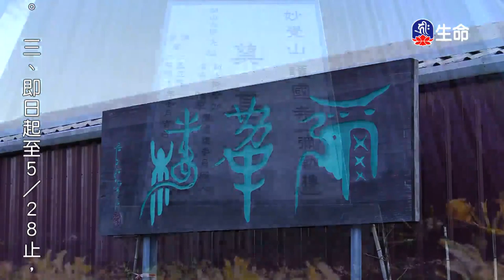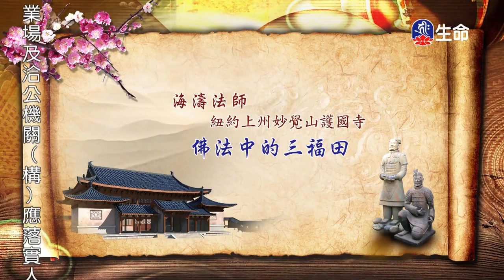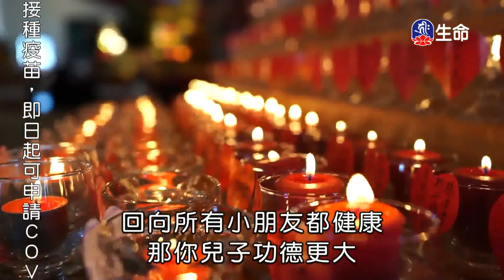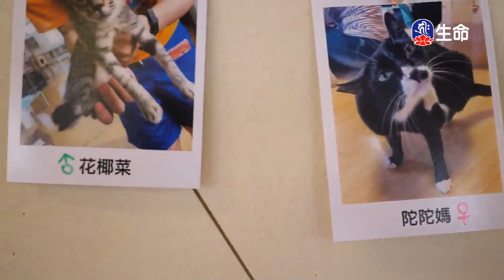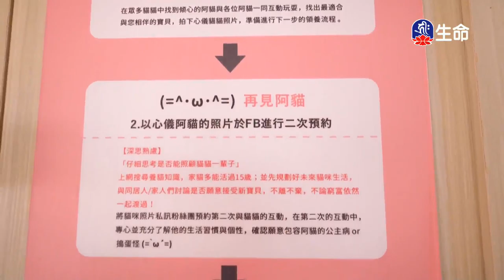佛法中的三福田_海濤法師弘法講座(國台)_(lifetv_20210517_22:00)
海濤法師弘法講座(國台)_佛法中的三福田。